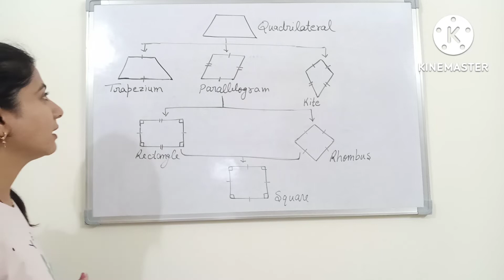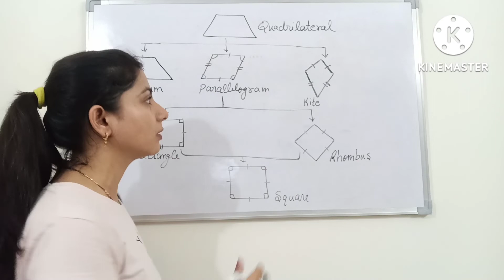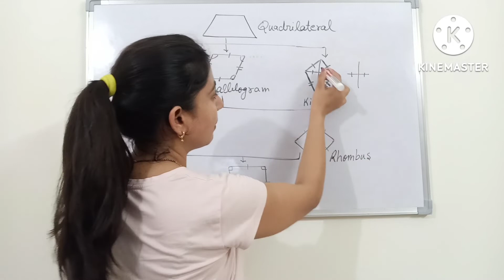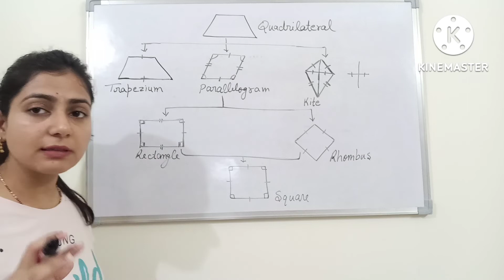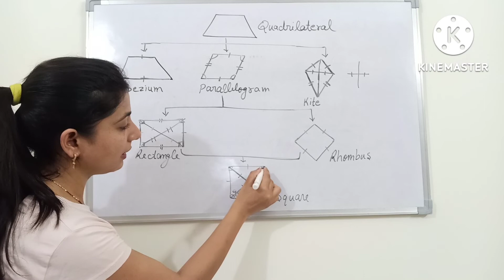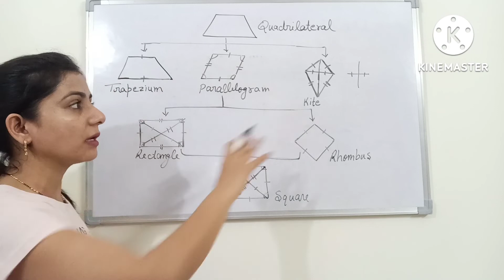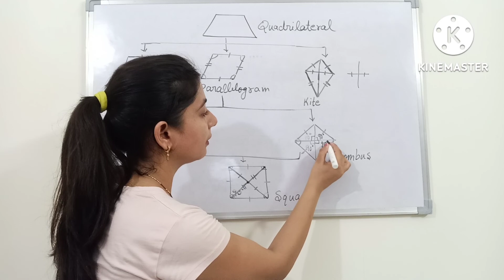chapter - 3 understanding quadrilaterals part - 6